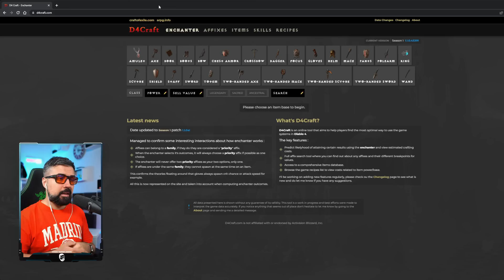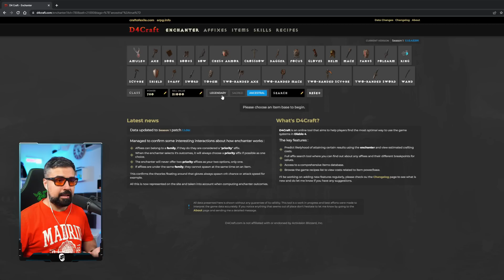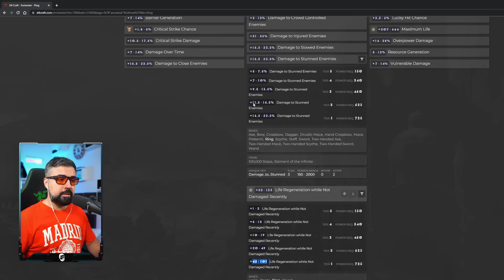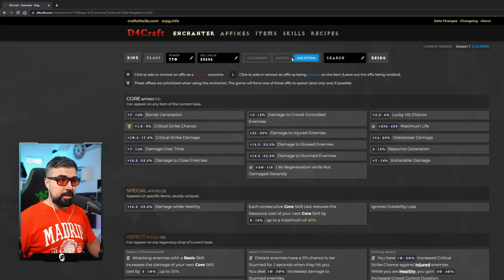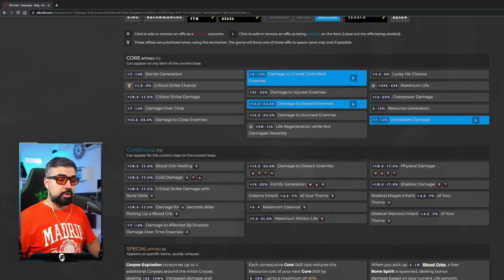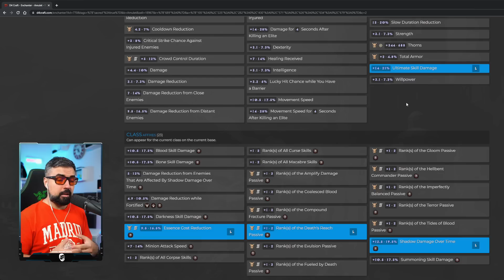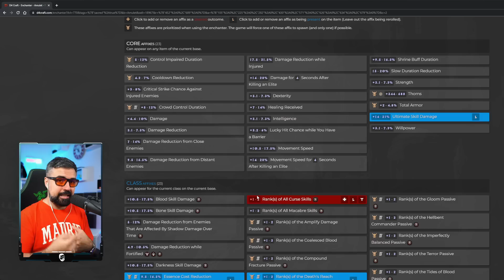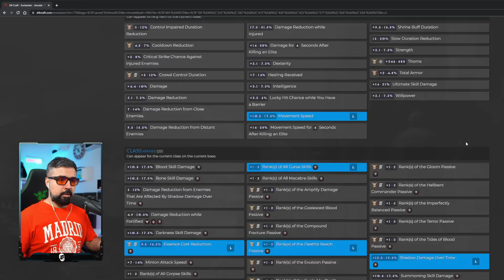DIABLO 4 TEMPORADA 1 AHORRA MUCHÍSIMO ORO HACIENDO ESTO | GUÍA | ESPAÑOL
En este video te una página que puedes usar antes de gastar TODO tu ORO en el Ocultista en la Temporada 1 (Temporada de los Malignos) de Diablo IV.
Directos en mi canal jueves, viernes y domingo de 21:30 a 00:00. !Os espero¡